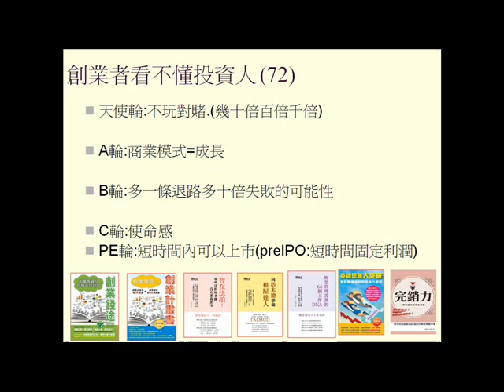創業者看不懂投資人的原因(更多分享請參考智在法拍這一本書)